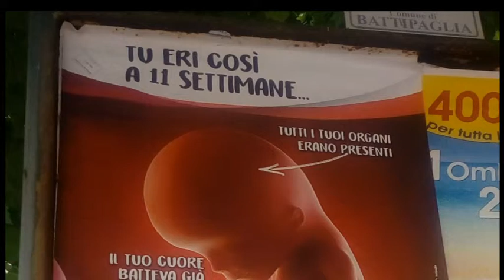MANIFESTI ANTI ABORTO, LA CAMPAGNA DI BATTIPAGLIA NOSTRA